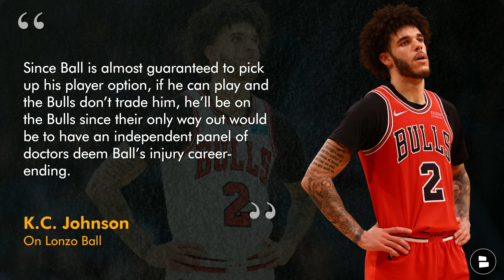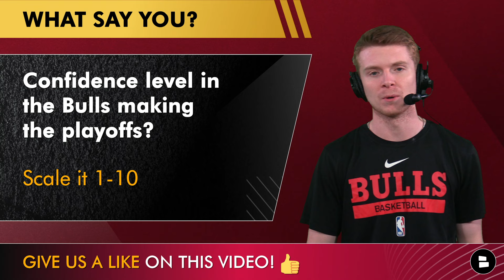🚨JUST IN: Lonzo Ball EXPECTED To Play Next Season | Chicago Bulls News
Chicago Bulls news and rumors are all about PG Lonzo Ball as we got some positive injury news. Many members of the Bulls front office expect Lonzo Ball to play in the 2024-25 NBA season. Head Coach Billy Donovan talked about his impact on the rest of the players of the Bulls roster calling him the ‘glue’ for the team. Bulls insider K.C. Johnson reports that Lonzo Ball will start taking contact and playing 5-on-5 play soon. Chat Sports Patrick Siepman breaks down the latest Bulls injury news and rumors on today’s Chicago Bulls YouTube video!

Bulls insider K.C. Johnson on the latest Lonzo Ball injury news
There’s growing buzz from some who talk to Ball that he’ll play next season. Also as stated in the last answer, that optimism needs to be measured against the fact that he hasn’t started taking contact or playing 5-on-5. Everyone associated with the Bulls is rooting for Ball. And the Bulls have to give him one more chance unless they trade him, and there was little interest in his contract when it was included in some preliminary talks leading up to the trade deadline, mostly as part of larger packages. Since Ball is almost guaranteed to pick up his player option, if he can play and the Bulls don’t trade him, he’ll be on the Bulls since their only way out would be to have an independent panel of doctors deem Ball’s injury career-ending.

Set your notifications to 'ALL' to never miss a video from the Bulls Report!

Hate the Celtics? Then like today's video!

Let Patrick Siepman know what you think about the following questions...
- Can Lonzo Ball return to his old-self? Type ‘Y’ for Yes or ‘N’ for No
- Confidence level in the Bulls making the playoffs? Scale it 1-10

Chicago Bulls 2024 Trade Candidates:
- Zach LaVine
- Alex Caruso
- DeMar DeRozan
- Multiple first & second round NBA Draft picks

Never miss a Chicago Bulls live stream or injury report by following Patrick on X

Looking for the latest Chicago Bulls news?

Have a friend who loves the Bulls? Send them today's video!